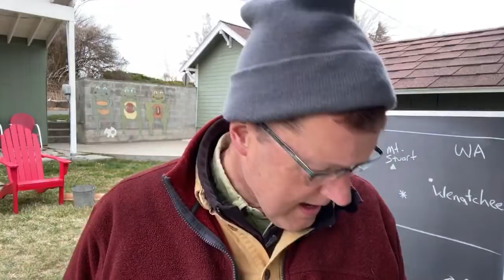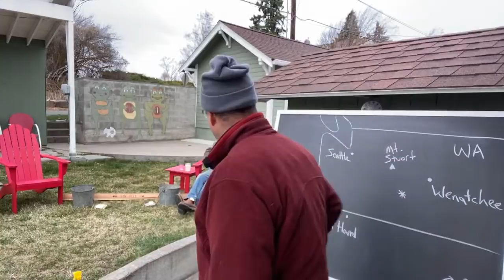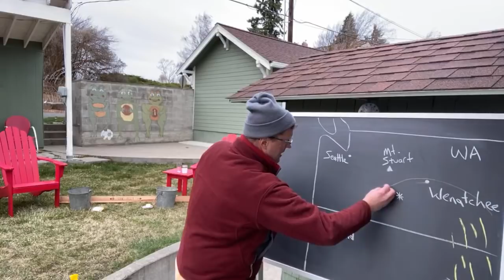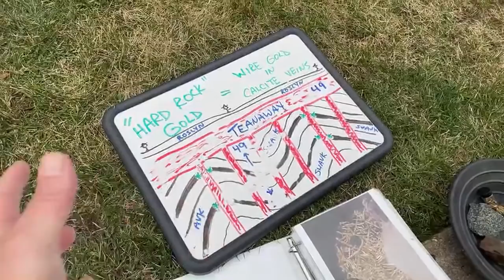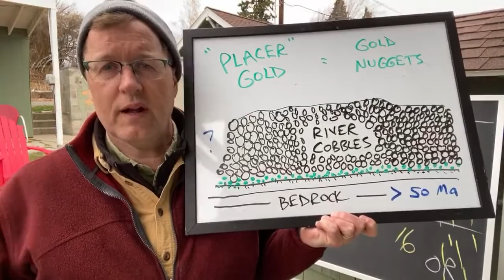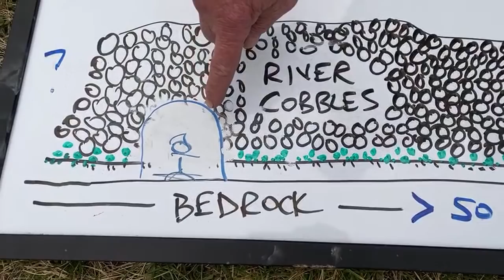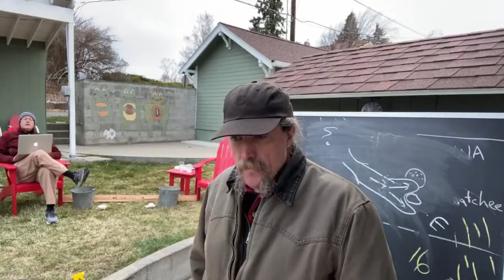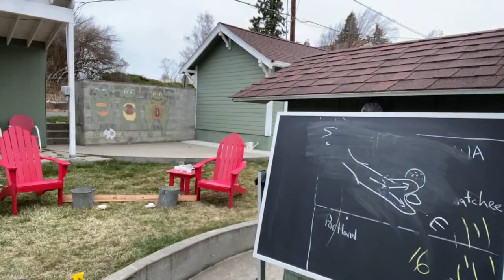‘Nick From Home’ Livestream #8 - Liberty Gold w/ Rob Repin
CWU's Nick Zentner from his home in Ellensburg, Washington on Thursday, March 26, 2020 during the global coronavirus pandemic.  Liberty gold miner Rob Repin is special guest.
0:00 Livestream Begins
19:00 Lecture Starts